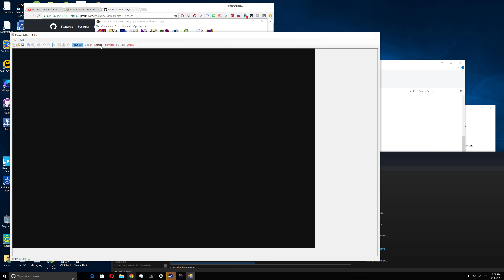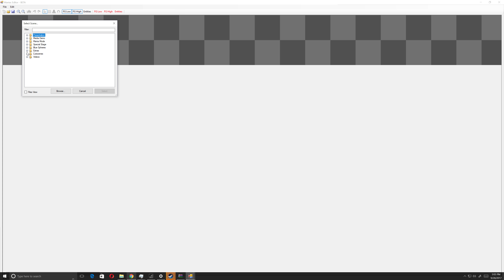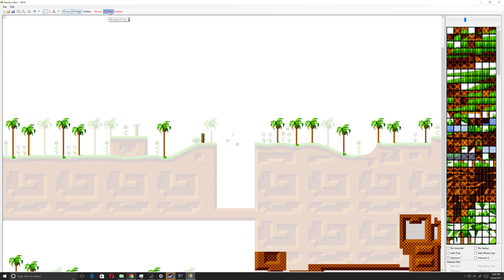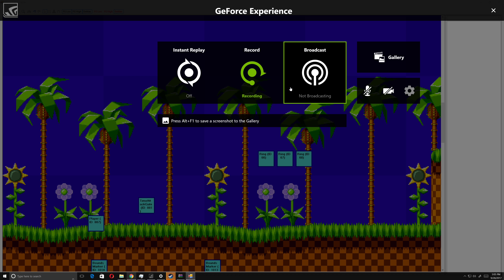Sonic Mania level editor